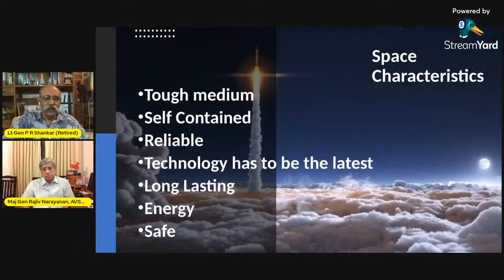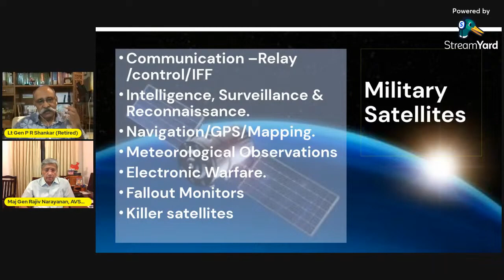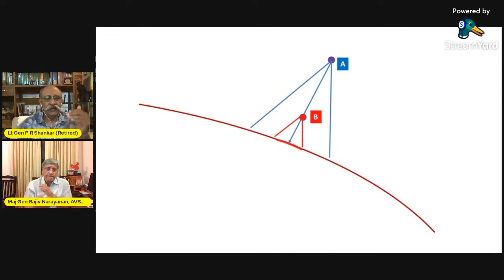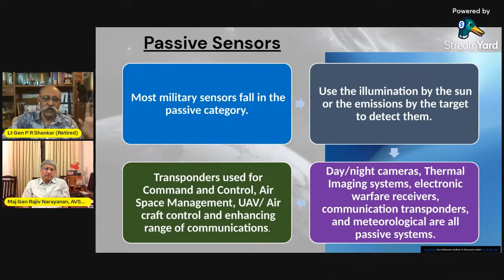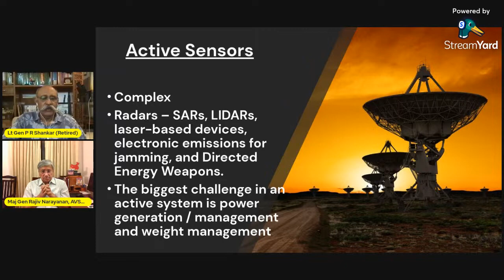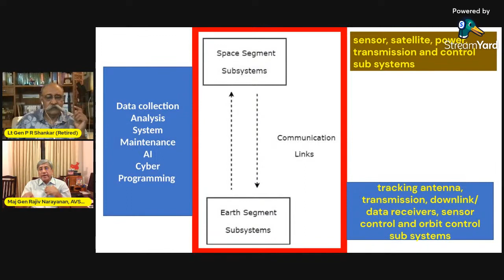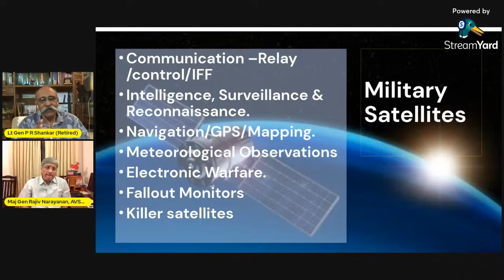Gunners Shot Clips : Military Satellites (edited)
This video is part of the Military Technology of This Century series. In this video Maj Gen Rajiv Narayanan (R)  and Lt Gen P R Shankar (R) discuss issues related to MILITARY  SATELLITES. It is a mixture of Hindi and English